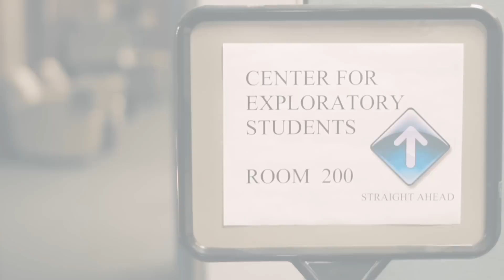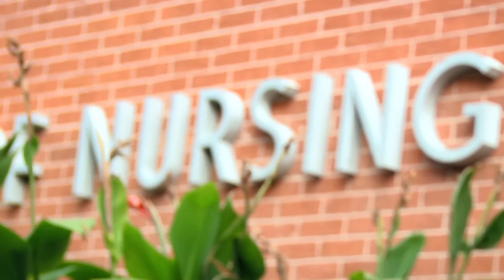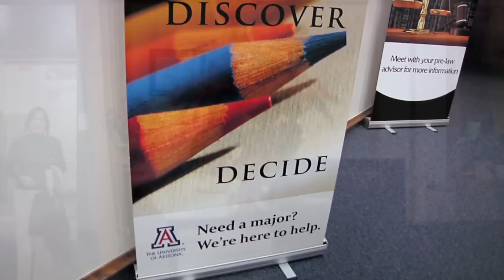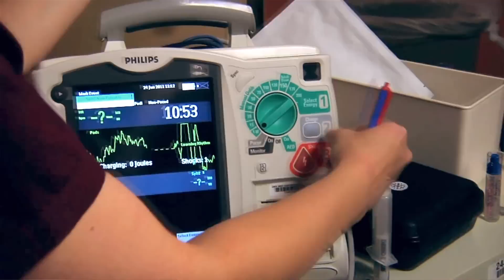CES: Pre-Health Professions Advising